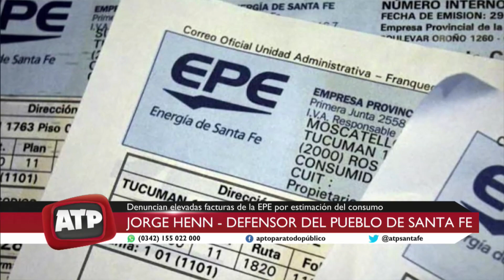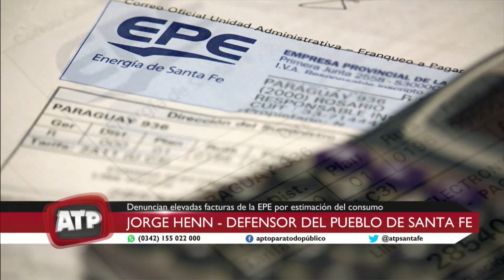Jorge Henn - Defensor del Pueblo - ATP 29 11 22